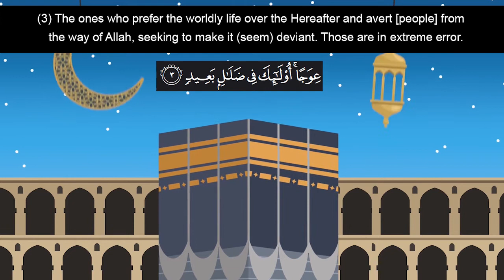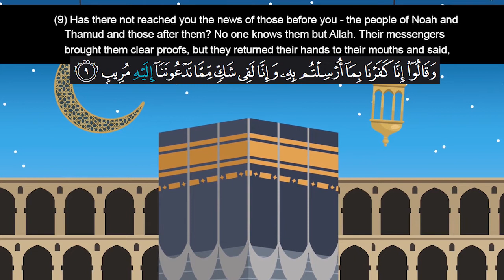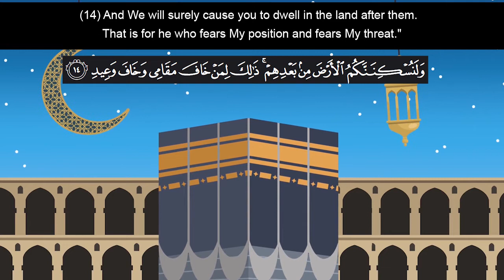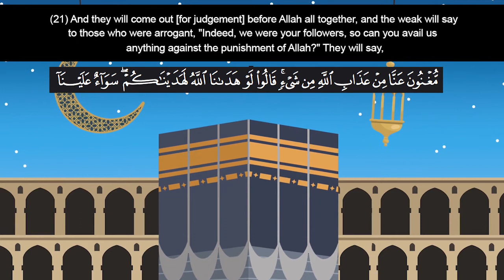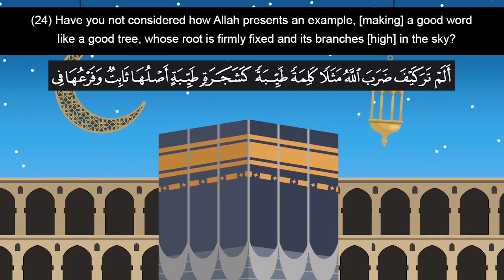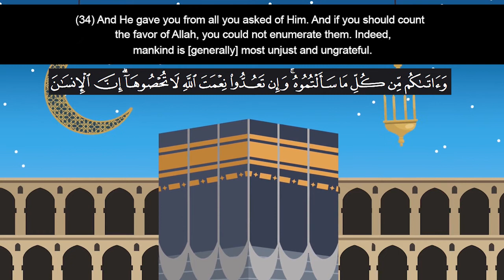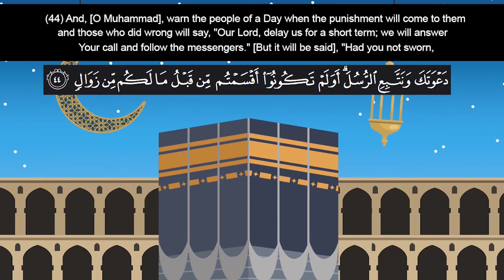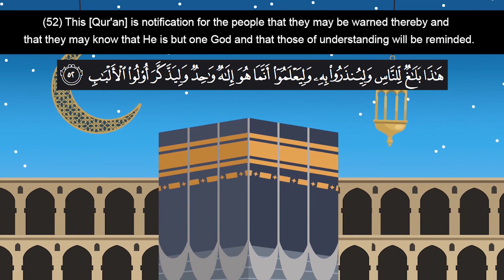Peaceful Recitation of Surah Ibrahim سورة إبراهيم | English Translation